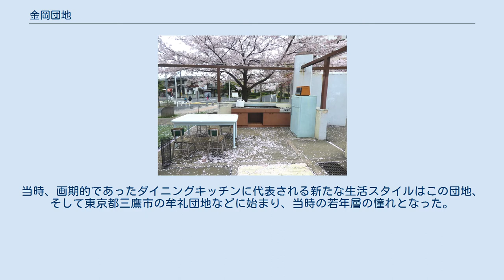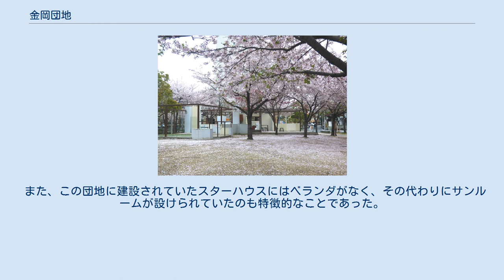金岡団地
金岡団地（かなおかだんち）は、かつて大阪府堺市に日本住宅公団が造成した公団住宅である。
 日本住宅公団による公団住宅第1号である。
 1955年（昭和30年）に設立された日本住宅公団は、第1号の公団住宅となるこの団地を大阪府堺市南長尾町（現・北区東三国ヶ丘町）に造成した。
当時、画期的であったダイニングキッチンに代表される新たな生活スタイルはこの団地、そして東京都三鷹市の牟礼団地などに始まり、当時の若年層の憧れとなった。
 老朽化による建て替えが行われ、現在は都市再生機構「サンヴァリエ金岡」となっている。
 北隣の北区南長尾町3・4丁には、1954年（昭和29年）に金岡団地に先立って造成された大阪府営金岡住宅があったが、こちらも老朽化による建て替えが行われ、現在は大阪府営堺南長尾住宅となっている。
 金岡団地が公団で最初のスターハウスが建設された団地であることを記念し、サンヴァリエ金岡内には「スターハウスメモリアル広場」という広場が設けられており、スターハウスの1階部分を復元して造られたモニュメントと記念碑が建てられている。
 また、この団地に建設されていたスターハウスにはベランダがなく、その代わりにサンルームが設けられていたのも特徴的なことであった。